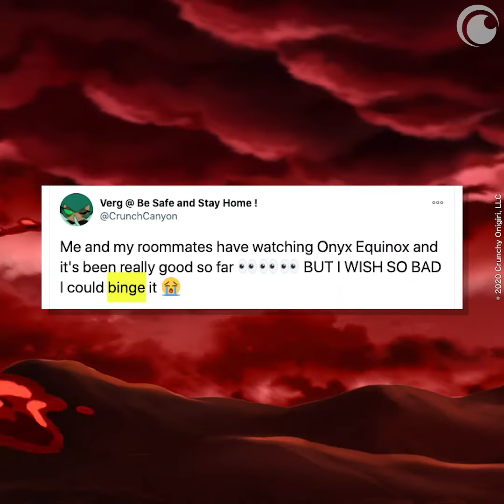Onyx Equinox "BINGE TRAILER"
Binge Watch every episode of Ony Equinox when they drop on December 26th!